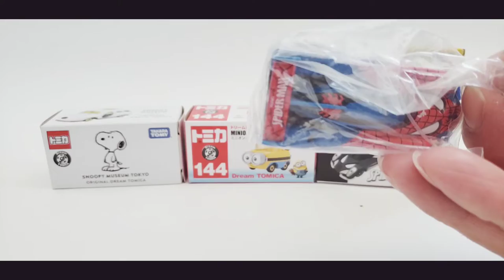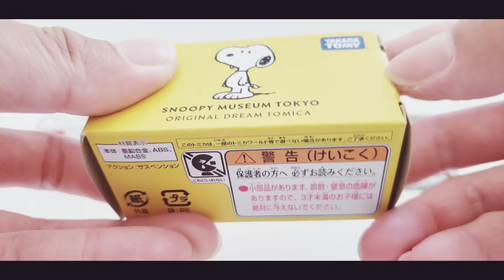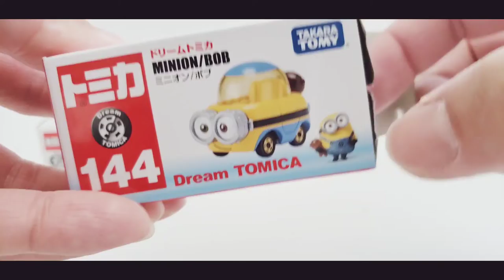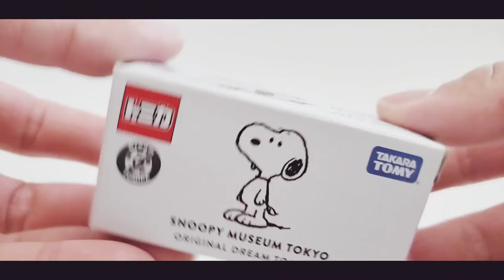トミカ スパイダーマン スヌーピー ミニオンの トミカ 6台を紹介 | satisfying asmr Spider Man Snoopy Minion トミカ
トミカ　スパイダーマン スヌーピー ミニオンの トミカ を紹介

satisfying asmr Spider Man Snoopy Minion トミカ